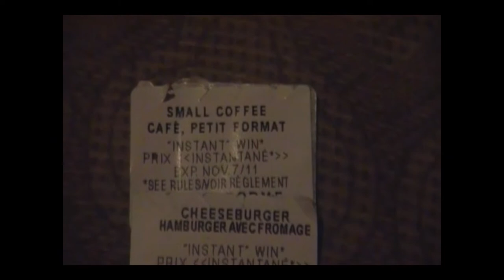My McDonalds Monopoly Wins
So, I don't know about in the US and such, but in Canada, its Monopoly time! So, I figured I'd show off my winnings, and see if anyone wanted to help me complete my winnings so I can have a complete meal!